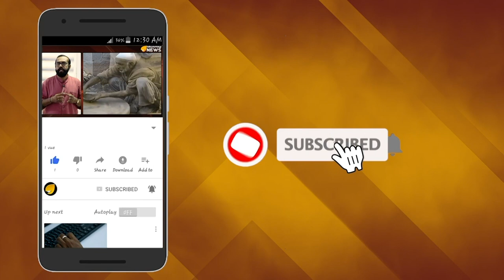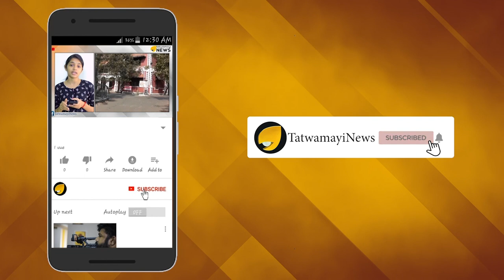EXCLUSIVE:മന്ത്രിയാണെന്ന് കരുതി എന്തും വിളിച്ചു പറയരുത് ;വീണ്ടും കുമ്മനത്തിന്റെ മാസ് മറുപടി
മന്ത്രിയാണെന്ന് കരുതി എന്തും വിളിച്ചു പറയരുത് ;

ഫുഡ് കോര്പറേഷന് ഓഫ് ഇന്ത്യയിൽ നിന്ന് കുമ്മനം രാജശേഖരൻ രാജിവയ്ക്കാനുണ്ടായ സാഹചര്യം തനിക്കറിയാമെന്ന കടകംപള്ളിയുടെ ഫേസ്ബുക് പോസ്റ്റിന് വീണ്ടും കുമ്മനത്തിന്റെ മാസ് മറുപടി

പ്രതികരണം തത്വമയി ന്യൂസിനോട് ...